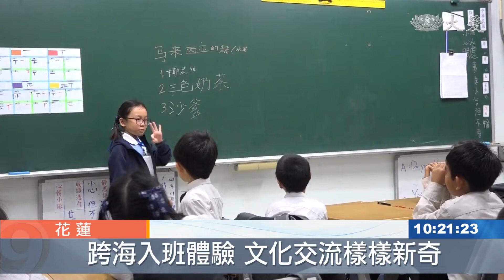掃校園.操場打球 體驗人生第一次！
馬來西亞慈濟幼兒園畢業的校友，最近組成親子班，跨海來到台灣花蓮慈小進行入班體驗，來自馬來西亞的小朋友們，第一次參與校園打掃、也第一次在空曠的場地上打球，大家都感覺到非常的開心。

開心地介紹家鄉的美食，他們是畢業於馬來西亞幼兒園的校友，為了跨海來到花蓮慈小入班體驗，可是做足了準備，能夠回到花蓮，是他們從小的心願。

馬來西亞慈濟志工 鄧悠樺：「尋根 就是要讓孩子，可以回到心靈的故鄉，也藉此機會 可以印證，他們所從小認識的慈濟，接引我們校友的家長，來一起更深入認識慈濟。」

打掃校園，也是馬來西亞孩子們的初體驗，跟著慈小學生，一起為守護校園而努力，休息時間則是透過運動充分活動筋骨，和當地的校園情景相當不同。

馬慈濟幼兒園校友 葛峻：「在馬來西亞休息節的時候，是不能這樣子跑來跑去，打羽毛球 打籃球之類的運動，只可以吃東西 休息，坐下 看書這類東西，所以我覺得，這裡的休息節會比較好。」

孩子的世界，單純有愛，短短幾天的相處，為他們建立了跨國的情誼，而老師們也把握機會進行交流，讓慈濟愛的教育理念，能夠不分國界，深入每個校園。

黃文琪 翁國嘉 莊智文  花蓮報導